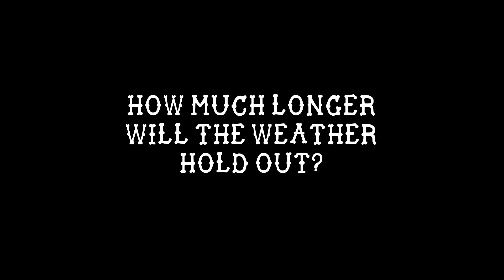Building Forms & Pouring Footings, Foster's Frontier E3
In this episode, see how the foundation footings take form and we anticipate the first concrete pour! After years of working on improving the driveway, will a full concrete truck be able to make it up the steep grade? Will the early November weather cooperate, or will there be more early snow? Watch and find out!